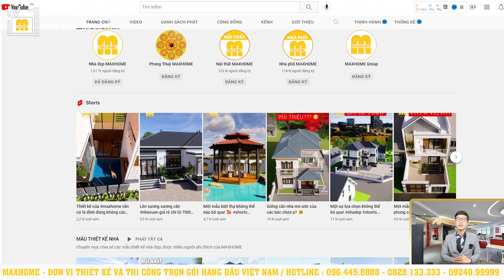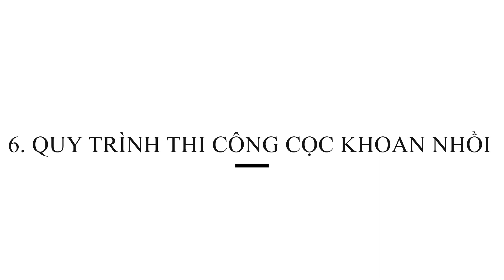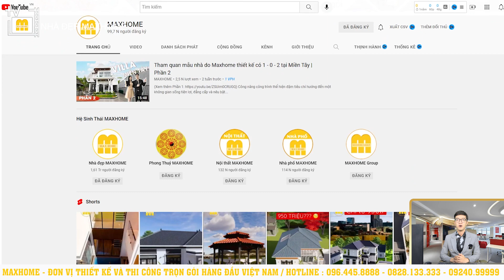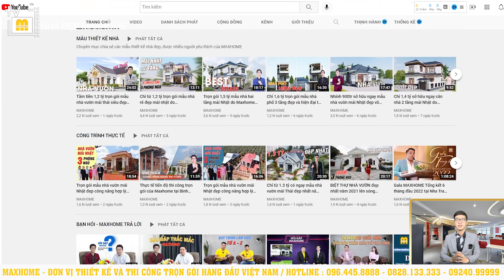Tìm hiểu về cọc khoan nhồi và ưu điểm khi áp dụng thi công thực tế